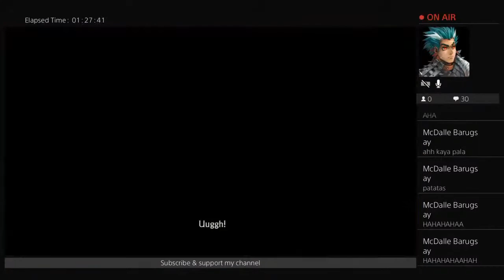Watch! Watch! Watch!